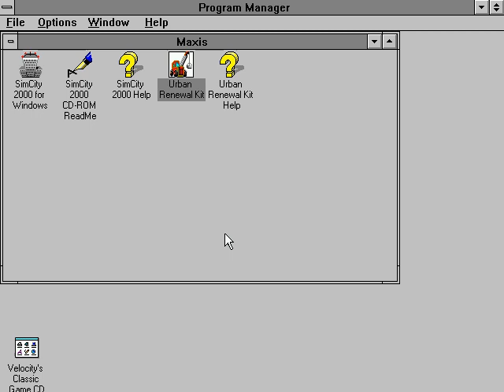Sim City 2000 Urban Renewal Kit - Vaudeville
Quite possibly my favorite Sim City easter egg ever. This only works in the 16-bit Windows version of SCURK (the one included with the SC2000 Special Edition CD-ROM), not in the DOS version. To activate it, open the Urban Renewal Kit, go to Paint The Town (the default screen), and type VAUDEVILLE to see an Arcology dance across the screen.

This also has the hilarious side effect of causing a GPF in Windows, hanging the sound system and preventing me from exiting Windows due to the "exit" sound not being able to finish playing. Pretty much the most awesome way I can think of to kill a Dosbox session.